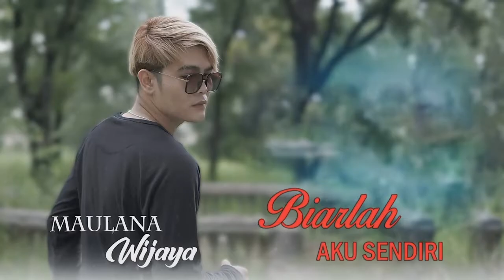Maulana Wijaya ~ Biarlah Aku Sendiri ( Official Lyrik Video )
Lagu Minang, Lagu Minang Terbaru, Lagu Minang Populer
Yelse, Thomas Arya, Slow Rock, Pop Minang Remix,

Farisa Record Youtube is under management of:
PremierPro.